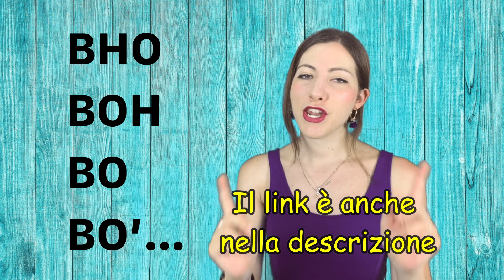Come si scrive: TÈ - THE - THÉ - TEA - TE' - TE? Impara l'ITALIANO in pochi minuti! 🤓 🤓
Nell’articolo di oggi tratteremo di una questione che crea molti dubbi  tra gli Italiani, ovvero: come scrivere, in Italiano, il nome della celebre bevanda, il cui nome, in Inglese, è tea. Qual è la forma corretta? Si scrive te, senza accento, oppure tè, con l’accento? Magari te’, con l’apostrofo? Forse si mette una H in mezzo, quindi the? O ancora, sia con l’accento che con la H, ovvero: thé. Scopriamolo!

La forma italiana corretta per “tea”
Escludendo Tea, che, come abbiamo detto, corrisponde alla forma Inglese, analizziamo, ora, tutte le altre possibilità:

The e Te’: le forme con la H in mezzo e con l’apostrofo alla fine sono completamente errate e prive di senso quindi da non utilizzare.

Thé: la forma con l’accento acuto sulla “e” la H in mezzo non è errata, ma non interessa la lingua Italiana. Infatti questa è la forma corretta Francese.

Te: la forma senza accento corrisponde, invece, al pronome personale che può assumere valore di complemento oggetto o di termine, quindi non ha nulla a che fare con la nostra ricerca. Però, se siete interessati all’argomento, potete approfondire i pronomi complemento.

Tè: è il nostro vincitore! Infatti, questa è attualmente la grafia corretta e in uso nella lingua italiana per riferirsi alla bevanda tanto amata dagli inglesi!

Un’altra parola, la cui scrittura è un po’ problematica, è Boh! Infatti, abbiamo realizzato una lezione dedicata a questa parolina tanto amata dagli italiani! Non perdetevelo!

Ah, e se vi va, scriveteci se preferite il tè, amato dagli inglesi o il caffè, tanto caro agli italiani! Vediamo chi vince questa sfida: ITALIA vs INGHILTERRA!

Noi ci rivedremo presto con una nuova lezione! Non mancate, a presto!